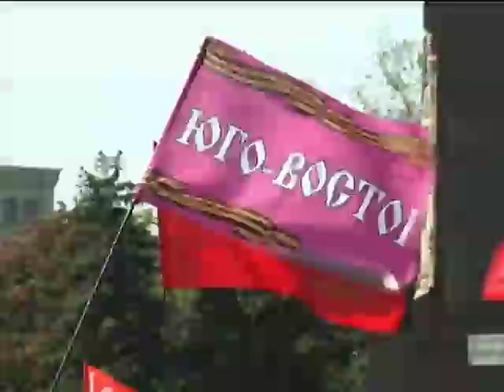В Харькове митинговали сторонники федерализации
В Харькове митинговали сторонники федерализации -  - Интер - 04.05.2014

In Kharkiv rallied supporters of federalization - and inter - 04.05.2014